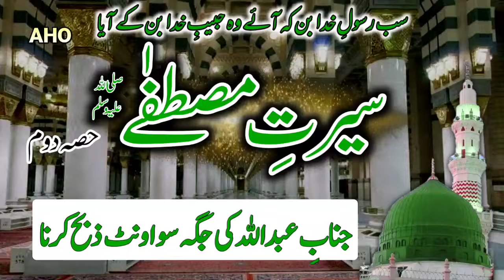Seerat E Mustafa SAW Part 2 | سیرتِ مصطفٰے| حضرت عبداللہ کی جگہ سو اونٹ ذبح کرنا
ان شاءاللہ سیرتِ مصطفٰے صلی اللہ علیہ وسلم کی اول تا آخر مختصر  ویڈیوز شروع کی جارہی ہیں جس کی یہ دوسری ویڈیو ہے، ان شاءاللہ باقی ویڈیو بھی ایک ایک کر کہ آپ کی خدمت میں پیش کی جائیں گی,
اسلامی واقعات، تاریخِ اسلام اور اسلامک ویڈیوز کے ہمارا چینل ضرور سبسکرائب کریں، شکریہ.